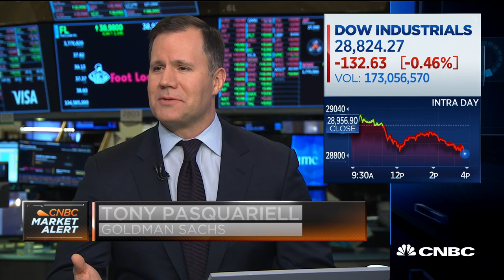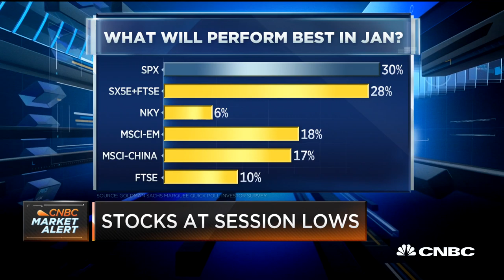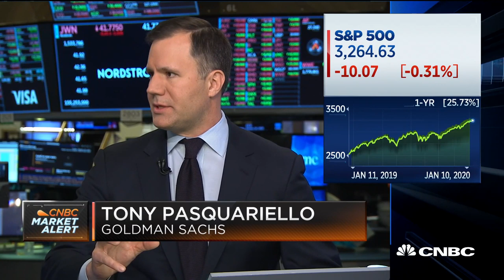Tony Pasquariello on Goldman Sachs' investor sentiment check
Tony Pasquariello, macro client coverage head at Goldman Sachs, joins "Closing Bell" to discuss Goldman's Marquee poll.

CNBC TV